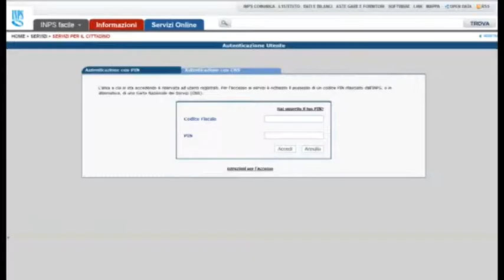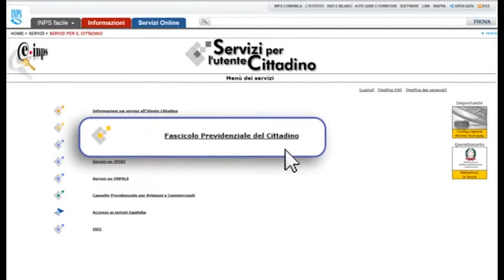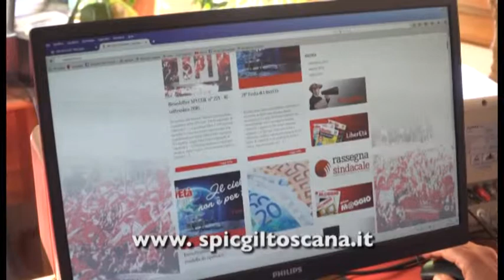Spi Cgil, al via il progetto “Sportelli sociali”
Un luogo al quale rivolgersi per avere informazioni sulla propria pensione, sui cosiddetti “diritti inespressi”, ma anche su tutta una serie di agevolazioni alle quali magari si avrebbe diritto, ma che molto spesso sono sconosciute agli stessi destinatari. A spiegare che cos’è e come si articola il progetto, Luciano Nacinovich della Segreteria regionale dello Spi Cgil nell'intervista andata in onda all’interno della trasmissione settimanale della Cgil regionale “Toscana Lavoro” il 29 e 30 aprile.